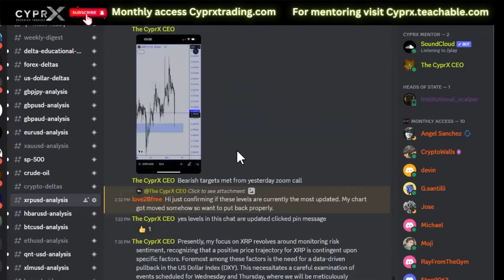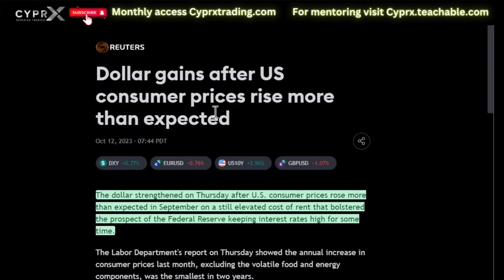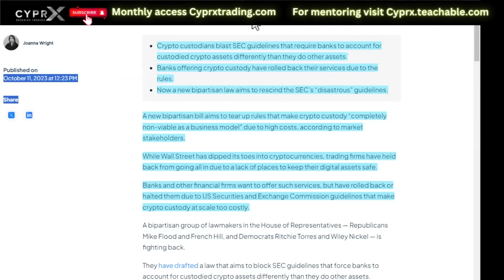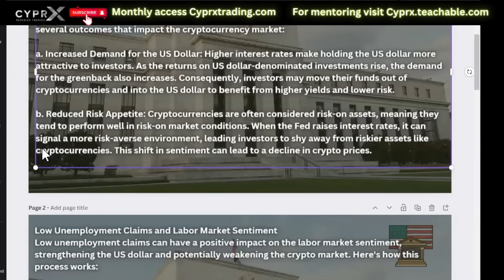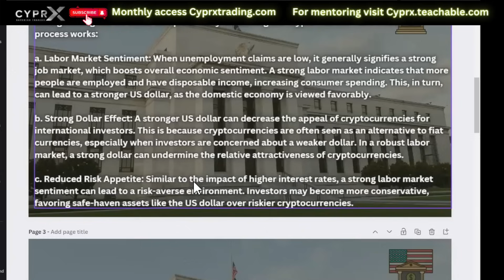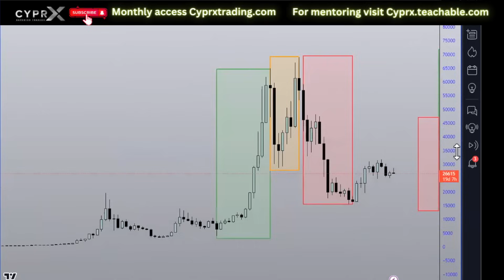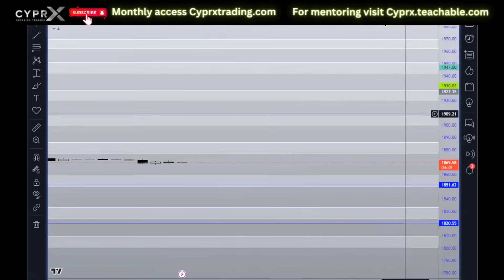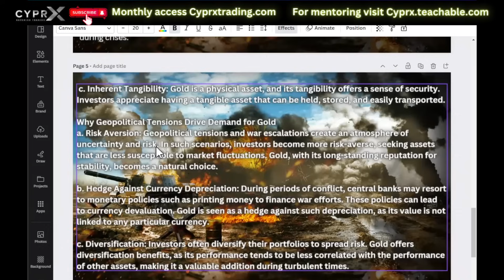XRP RIPPLE CRYPTO CRASH THIS IS BAD FOR CRYPTO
THIS COULD GET BAD FOR CRYPTO REAL FAST